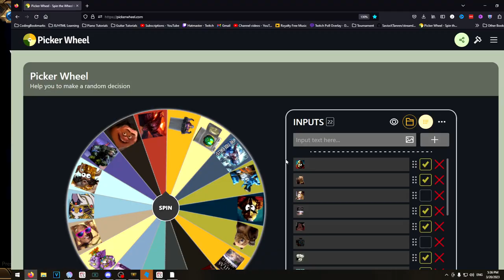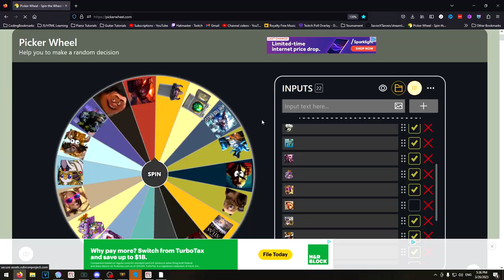Guardian Gauntlet S3-4 : SOBEK TIME [Smite Year 10 Duel]